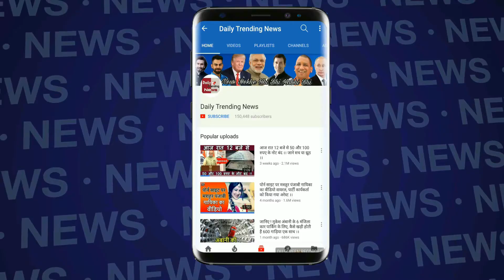Asaduddin Owaisi ने ली 17वी लोकसभा में सांसद की शपथ, देखें विडियो